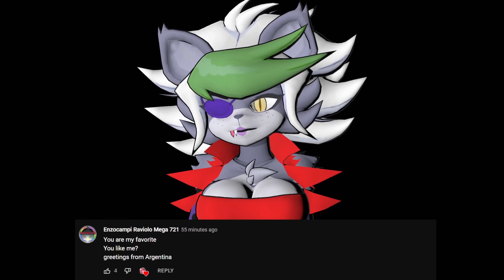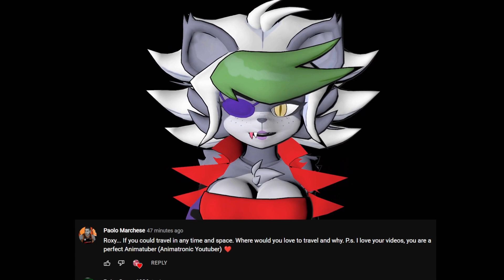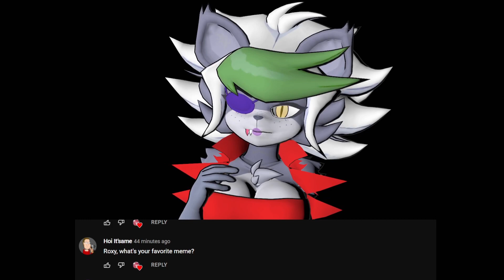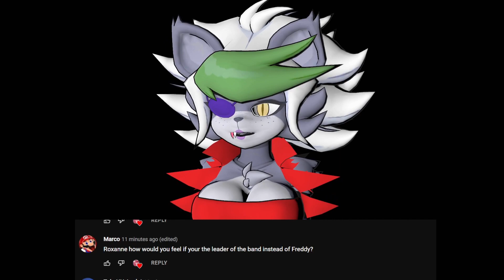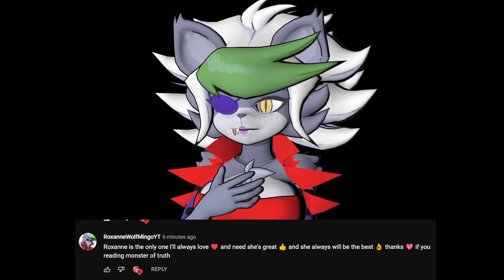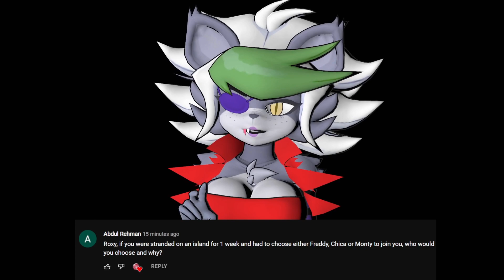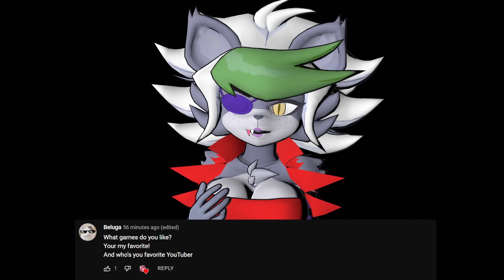Roxanne Wolf Reads Your Comments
Finally, Roxanne Wolf Reads Your Comments!!!

Thank you so much for all the support, I am amazed by y'all, and I wanna keep going on making great stuff!!!

Tell me what vr 360 should do next!

yandere simulator 360 shy bunny girl ddlc asmr krul tepes asmr rwby asmr sleep 360 pyrrha nikos neo winter raven cinder kali blake penny Glynda Goodwitch vernal saphron hatsune miku haku luka asuna sao legend of zelda girlfriend elittyvr elitty splatoon chloe the octoling boku no hero academia Ochako Uraraka Momo Yaoyorozu Rumi Usagiyama Kyoka Jiro midnight
This is a new type of 360 videos that I would like to make more! Enjoy!